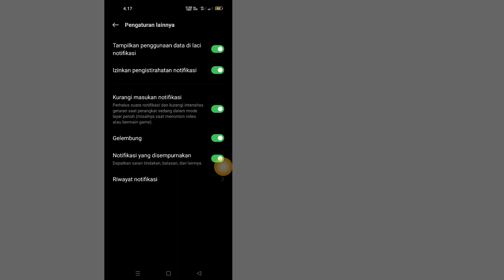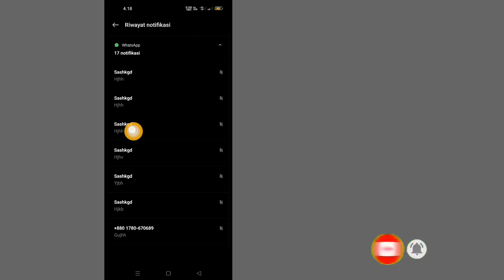Cara Membaca Pesan Yang Dihapus Di WhatsApp (2023) | Lihat Pesan yang Dihapus di Whatsapp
Apakah Anda Ingin Membaca Pesan yang Dihapus di WhatsApp Pada Tahun 2022?  Jika Ya Video Ini Untuk Anda.  Di Video Ini Saya Akan Memberitahukan Cara Melihat Pesan Yang Dihapus Di Whatsapp.  Saya Akan Menunjukkan Proses Termudah Untuk Membaca Pesan Yang Dihapus Di WhatsApp Tanpa Aplikasi Apapun.